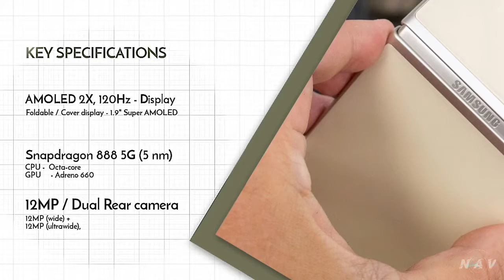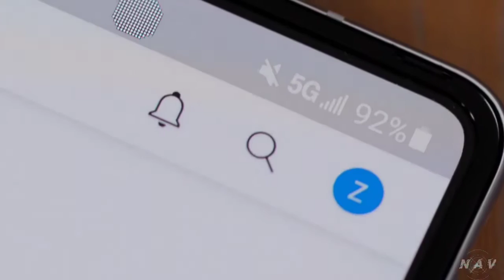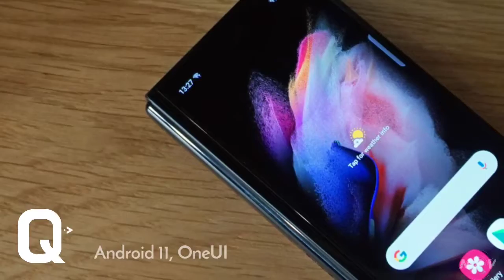SAMSUNG Galaxy Z Flip 3 / Z Fold 3 (Looks & Specs)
If you're in the market for a foldable phone or you're just curious to see what all the hype is about, our Samsung Galaxy Z Fold 3 vs Galaxy Z Flip 3 comparison is here to help. While both devices have foldable displays, these phones are quite different across the board in terms of price, screens size, cameras, specs and more.

So, to get an idea about these devices here is our video of looks and specs of samsung galaxy z fold 3 and Flip 3. By watching through our entries video you’ll be armed with the knowledge necessary to make the right call.

All Great Deals And Offers